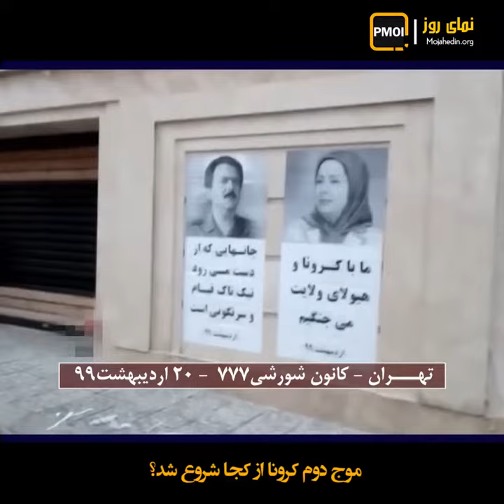موج دوم کرونا از کجا شروع شد؟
ارابه مرگ با سرعت پیش می‌رود و ویروس مرگبار قربانی می‌گیرد. ماجرا از این‌جا آغاز شد.
آخوند روحانی ۱۷فرودین ۹۹: «از ۲۳فروردین استانهای کشور کسب و کارها را می‌توانند آغاز بکنند».
حتی وقتی سیاست بازگشایی مشاغل ابتلا به کرونا و مرگ‌ومیر را افزایش داد، نمکی، وزیر بهداشت روحانی، روز ۲۴اردیبهشت وقیحانه گفت: «در خردادماه بتوانیم انشاالله کمک کنیم که بقیه کسب و کارها هم به مرور انشاالله راه‌اندازی بشوند».
بازگشایی مشاغل و راه‌اندازی کسب و کارها اصلی‌ترین سوخت ماشین مرگ در میدان کرونا بود.
جهانپور، جدیدترین آمار کرونا ۲۶اردیبهشت: «در روزهای آتی با افزایش موارد با اونها مواجه باشیم پیش‌بینی می‌شود استان لرستان استان سیستان و بلوچستان و عرض کنم خدمت شما که استان آذربایجان شرقی باشد».
از ۳۱فرروردین که روحانی مسیر استانها را باز کرد دیگر هیچ مانعی برای انتشار ویروس وجود نداشت.
علوی، رئیس مرکز بهداشت استان خوزستان ۲۴اردیبهشت: «تقریباً در ۳۱فروردین‌ماه بازگشایی که توسط دولت اعلام شد و در سراسر کشور بازگشایی انجام شد... و در شهرستان اهواز از ۶اردیبهشت‌ماه موارد ما آهسته آهسته شروع کرد به بالا رفتن».
روز پس از بازگشایی راهها و مشاغل فاجعه پدیدار شد.
علوی، رئیس مرکز بهداشت استان خوزستان: «ما وضع‌مان خیلی خوب بود ما جایی بودیم که درصد آلودگی‌مان ناچیز بود ته جدول بودیم ولی همه این اتفاقات از ۶اردیبهشت شروع شد یعنی چقدر؟ یعنی تقریباً حدود ۲۰روز است ۳هفته است و این جای نگرانی هست».
حسین عرفانی، یک کارشناس حکومتی، ۲۵اردیبهشت ضمن اعتراف به گسترش هولناک ویروس گفت: «آن چیزی که مشخص است ما هم‌چنان خطر بیماری کووید۱۹ را در اقصی نقاط کشورمون داریم مخصوصاً در پایتخت کلان‌شهر تهران».
خامنه‌ای تلاش می‌کند برای حفظ نظامش سیاست کلان‌تلفات انسانی را پیش ببرد اما مردم و جوانان شورشی عزم جزم کرده‌اند که با سوزاندن کرونای ولایت، ریشهٔ تباهی را بسوزانند.